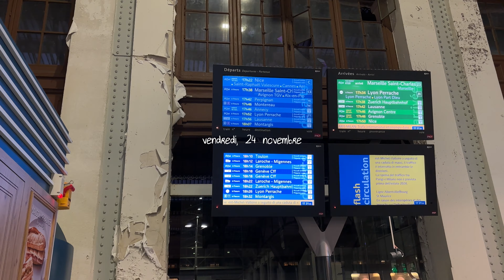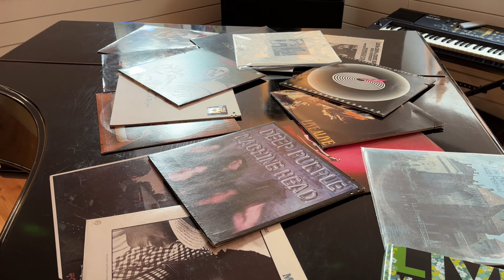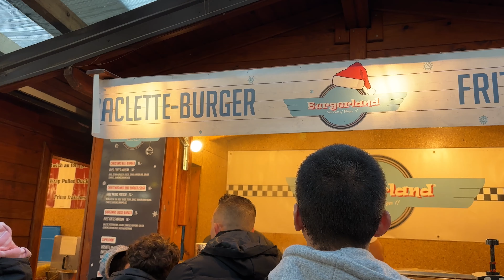winter diaries I un week end en Suisse